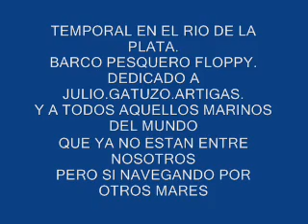TEMPORAL EN EL RIO DE LA PLATA PESQUERO FLOPPY URUGUAY